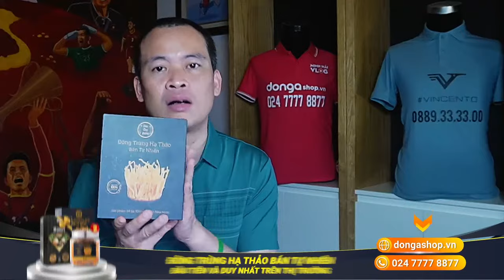Công Phượng - Quang Hải - Nguyễn Filip - Hoàng Đức vs Indonesia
Công Phượng - Quang Hải - Nguyễn Filip - Hoàng Đức đóng vai trò quan trọng trong trận đấu với Indonesia và đội tuyển Việt Nam đang đứng trước rất nhiều khó khăn. Hãy nói về áp lực buộc Công Phượng, Quang Hải, Nguyễn Filip và Hoàng Đức phải hạ Indonesia nha